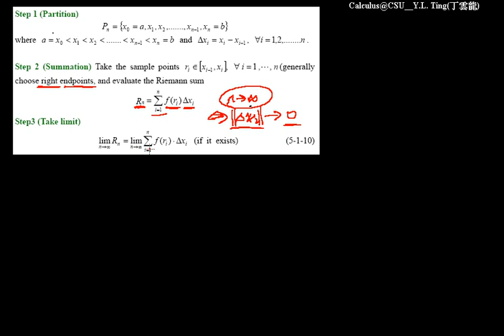Areas and the Definition of Definite Integral 080 | CH5-1eCalculus@CSU,Taiwan